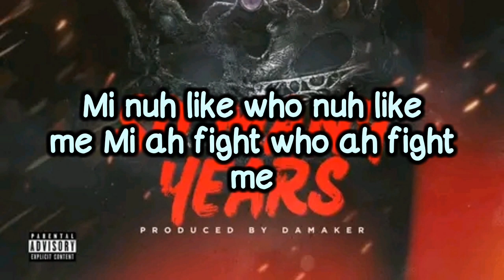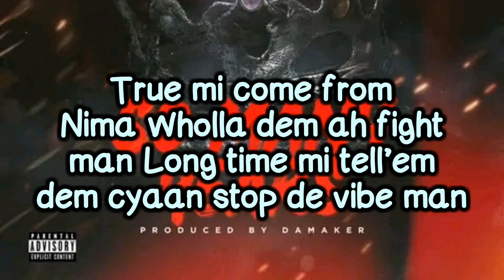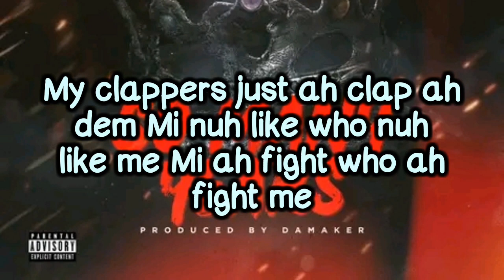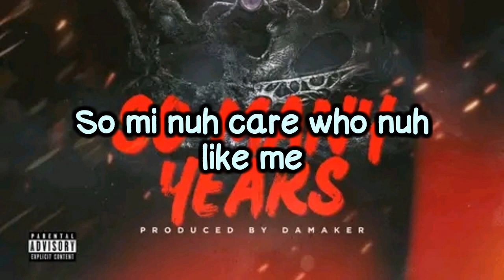Shatta wale "So many years" (Official Lyrics Video)